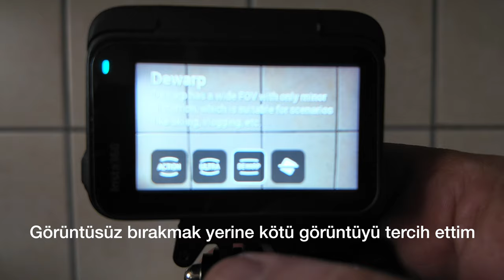INSTA 360 ACE PRO BU NASIL KAMERA?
INSTA ACE PRO İNCELEME